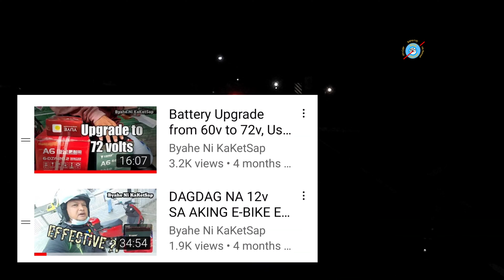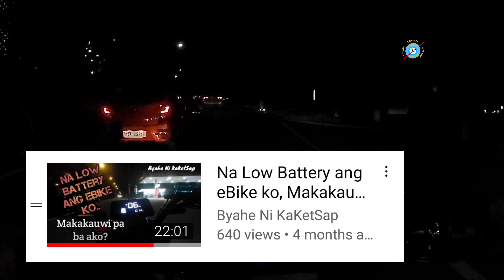PAPAANO PAHABAIN ANG BUHAY NG BATTERY NG EBIKE ?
Habang nagmamaneho ako gamit si Ruby naisipan kong magvlog para ibahagi ang paraan ko sa pag-iingat ng battery para ito at tumagal..